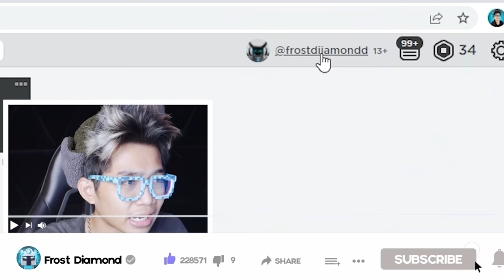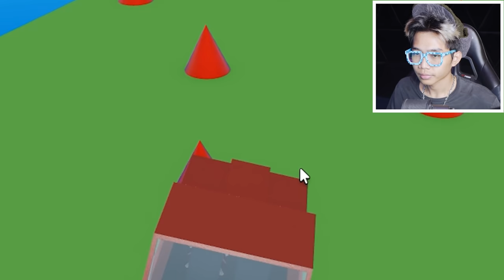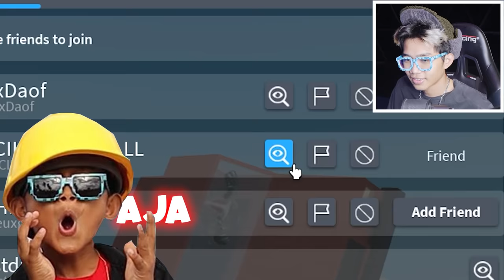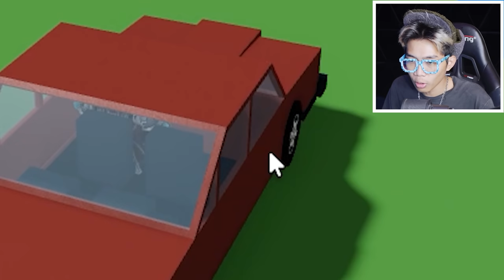ASIKNYA IKUT UJIAN TES CARI SIM MOBIL PALING SUSAH DI ROBLOX!!!